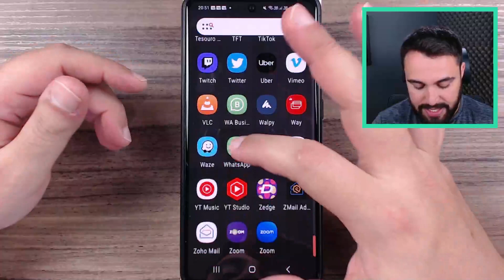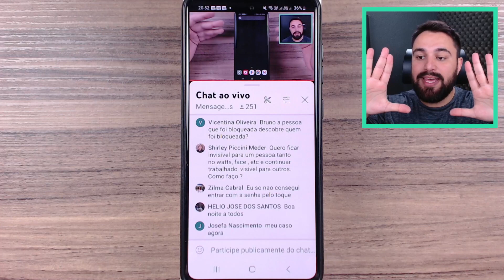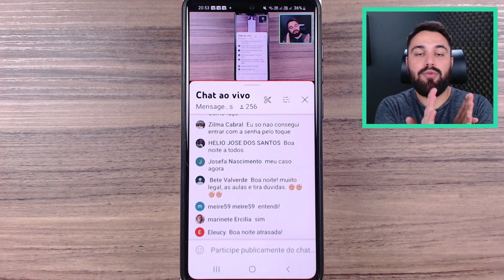COMO VOLTAR PRO MOMENTO AO VIVO DE UM VÍDEO NO YOUTUBE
Você sabia que é possível navegar entre os momentos de uma transmissão ao vivo no YouTube? Confira, neste vídeo, como isso funciona!